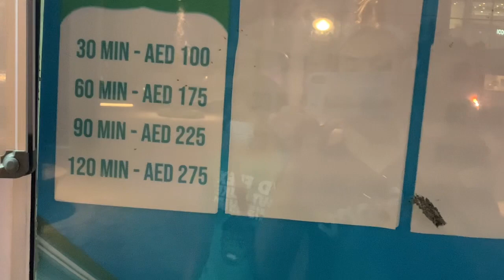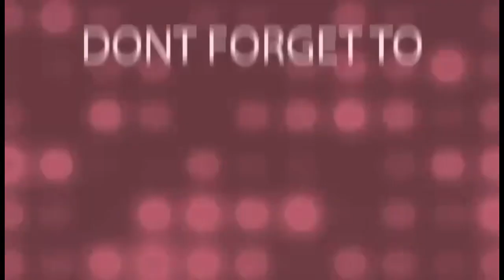Ridding a donut boat in Manar backside view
These  video it’s all about discovering wonderful place and share  amazing view